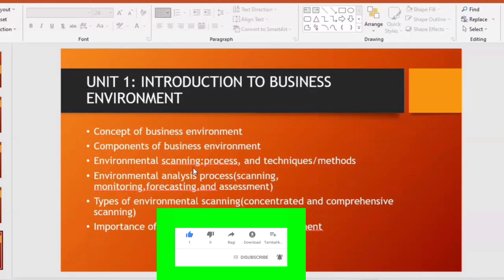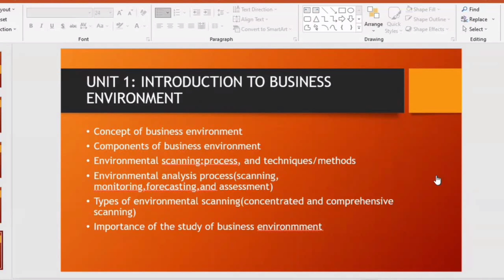Introduction to Business Environment chapter 1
In this video, we are going to learn about Business environment..
if you feel about any confusion you can write in the comment section.
Concept of Business Environment
BBS3rd year
- Environmental Scanning
-Environmental Analysis Process